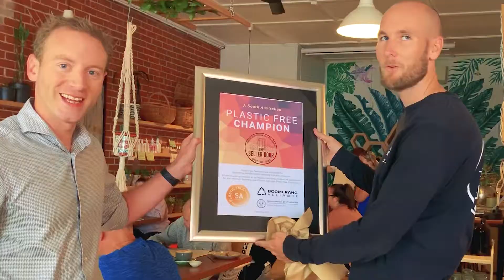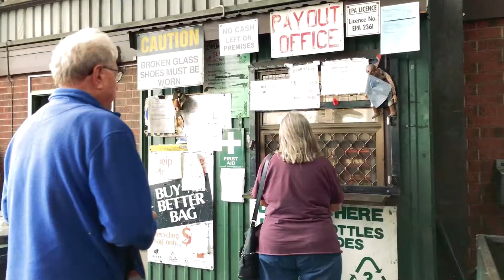Meeting with Trevor Evans MP Assistant Minister for Waste Reduction and Environmental Management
I am so proud of our efforts in South Australia around waste management and what we’re doing to deal with single-use plastics.

Today, I met with Trevor Evans MP, Assistant Minister for Waste Reduction and Environmental Management on the The Parade, Norwood – one of our plastic free precincts – to talk about what’s to come for South Australia and how our leadership can help the rest of Australia do great things when it comes to learning about and better managing waste in our country.